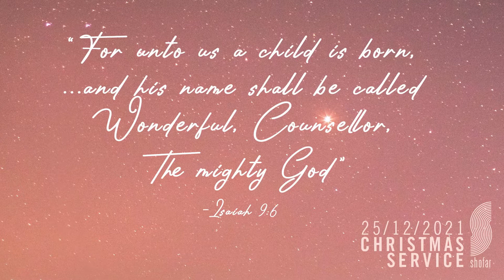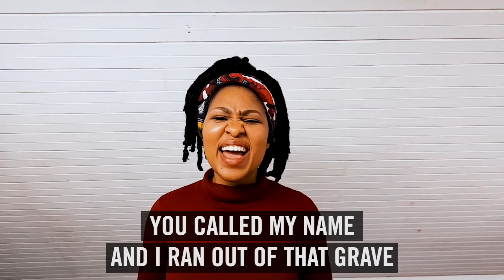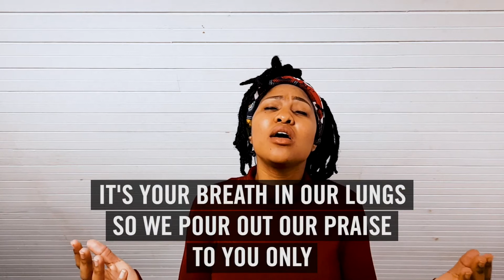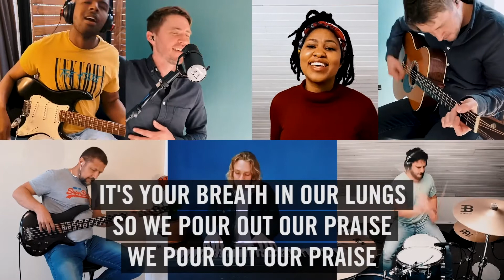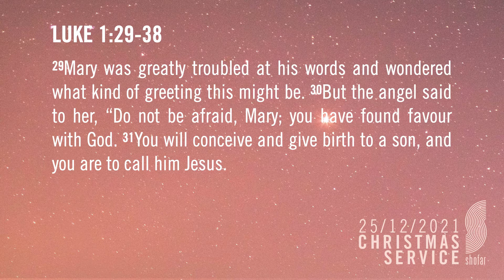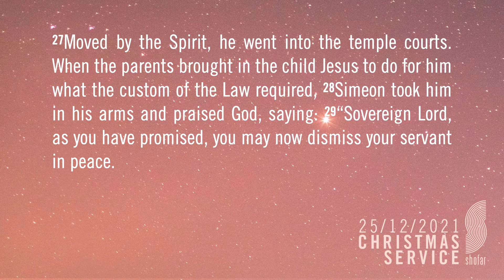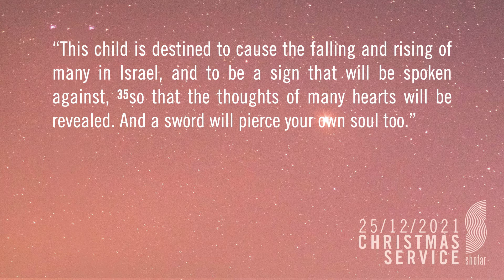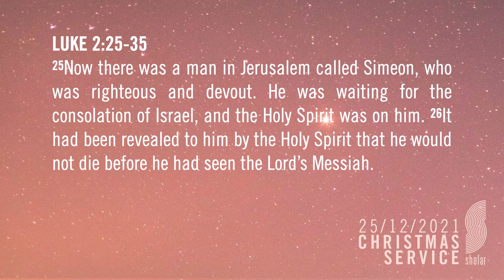25 December 2021 Hennie Swart Sermon